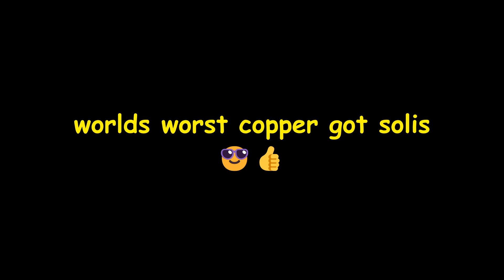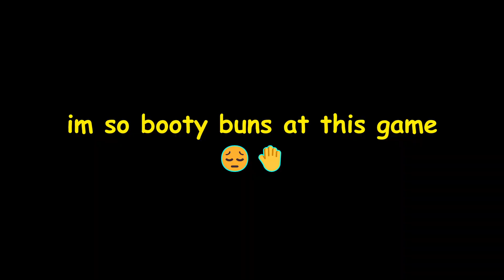SOLIS is the BEST operator in siege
solis good, me bad

video was very rushed